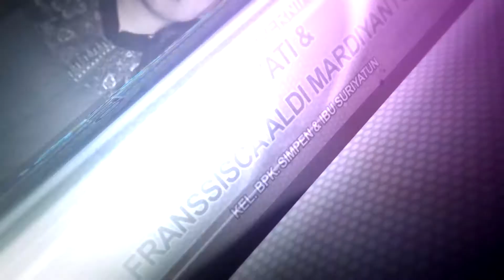DEMI KOWE - EING WAHYU - ALEXA KARANGGONDANG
ALEXA KARANGGONDANG